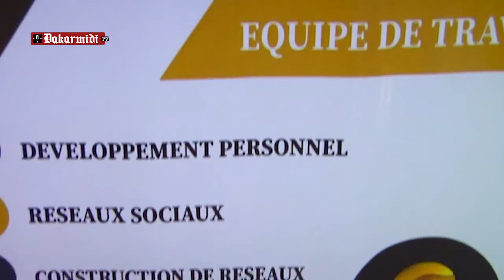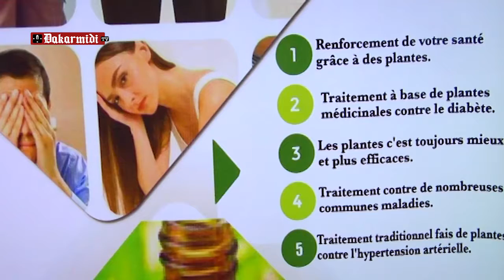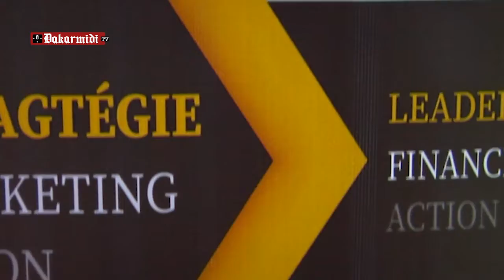Emploie des jeunes: Restez et réussir au Sénégal le message des jeunes entrepreneurs....